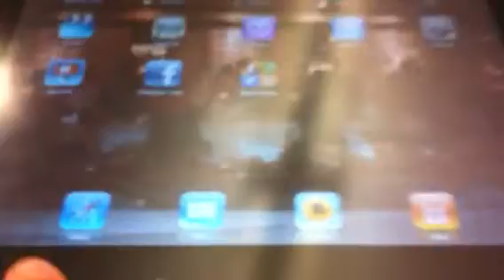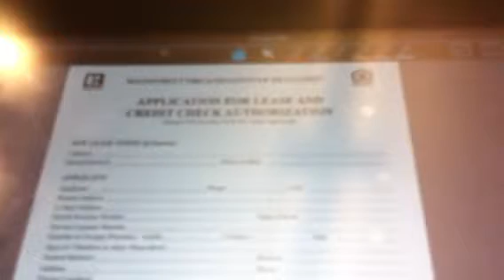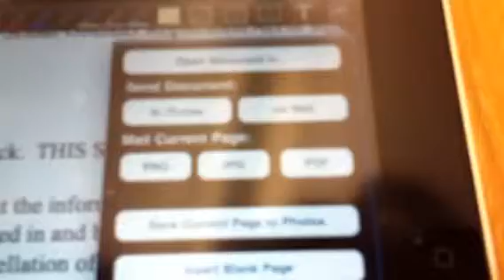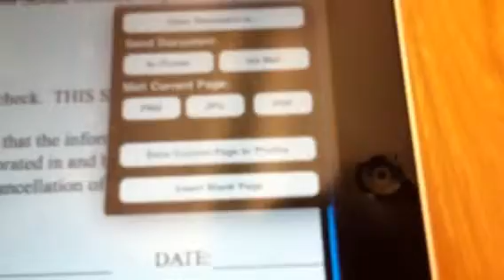Signing Contracts with your iPad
On this edition of Commercial Power Hour, I review an app neu.annotate that's available at the app store and it's free.